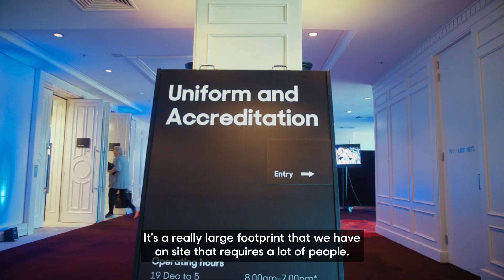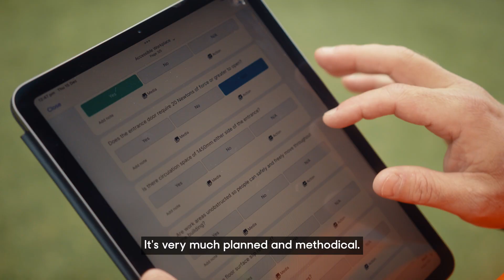Almost Open Episode 1 | The Bump In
The Australian Open is a mammoth operational feat. And it’s getting even bigger in 2023 📈

In the months leading up to the most-watched grand slam, the team behind the scenes skyrockets from a headcount of 600 to over 12,000. 400 temporary structures are built. And this year, one of the largest shade structures in Australia sits atop the to-do list.

With a complicated workforce of contractors working to tight deadlines, communication and teamwork is crucial to getting it right. That’s where the SafetyCulture platform comes in.

In the first episode of Almost Open, we look at how the precinct operations and OH&S teams are laying the groundwork for success at AO2023.

Learn more about how SafetyCulture powers the daily improvements that ladder up to major impact at the Australian Open